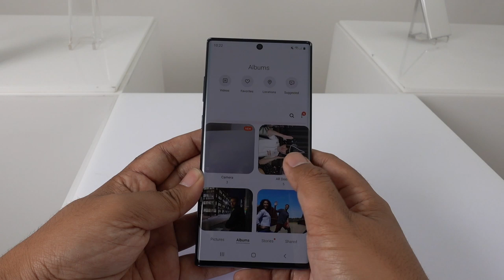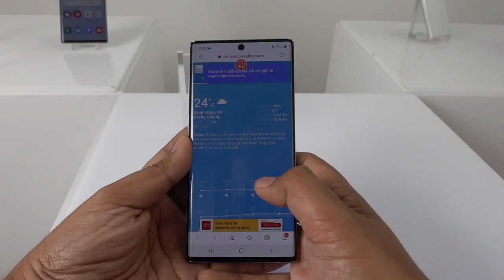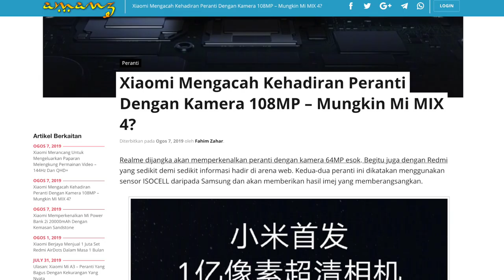Amanz24 - Samsung Melancarkan Galaxy Note 10 dan Note 10+, Xiaomi Bawakan Lensa 108MP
Samsung secara rasminya telah melancarkan siri telefon pintar terbaru, iaitu Samsung Galaxy Note 10. Ia hadir dengan dua variasi iaitu Galaxy Note 10 dan Galaxy Note 10+. Untuk model Samsung Galaxy Note 10+, ia membawakan skrin 6.8-inci QHD+, dijana cip Exynos 9825, memori sebesar 12GB RAM, storan sehingga 512GB serta bateri berkapasiti 4300mAh. Melengkapkan peranti adalah kamera utama gabungan 12+16+12+3D TOF megapixel dan kamera swafoto 12-megapixel.

Sementara Galaxy Note 10 pula dilengkapi skrin 6.3-inci FHD+, dikuasakan cip Exynos 9825, memori 8GB RAM, storan sehingga 256GB dan bateri sebesar 3500mAh. Untuk rakaman gambar, peranti ini menggunakan kamera utama gabungan 12+16+12-megapixel selain kamera swafoto 12-megapixel. Di Malaysia, Samsung Galaxy Note 10 dijual pada harga RM3699, manakala Samsung Galaxy Note 10+ pula dijual pada harga RM4199 untuk variasi storan 256GB dan RM4799 untuk variasi storan 512GB. Bagi yang berminat, pra-tempahan kini dibuka sehingga 18 Ogos kelak.

Selain itu, Samsung turut hadir dengan perkhidmatan baru iaitu Samsung PlayGalaxy Link. Melalui perkhidmatan ini, ia membolehkan pengguna Galaxy Note 10 untuk memainkan permainan video di PC terus ke telefon pintar.

Mengenai Samsung lagi, jenama ini turut memperkenalkan komputer riba baru yang dinamakan Galaxy Book S. Ia menampilkan sistem operasi Windows 10, skrin bersaiz 13.3-inci FHD, dilengkapi cip Snapdragon 8cx, memori 8GB RAM LPDDR4X dan storan sehingga 512GB. Walau bagaimanapun, kedua-dua perkhidmatan dan komputer riba ini hanya akan ditawarkan di beberapa pasaran terpilih sahaja.

Seterusnya, Xiaomi dilihat bakal hadir dengan telefon pintar terbaru yang membawakan lensa 108-megapixel. Menurut gambar acah yang dikongsikan, peranti ini menggunakan lensa dari Samsung ISOCELL selain akan ditawarkan pada telefon pintar Xiaomi MI MIX 4. Namun, tiada butiran lanjut mengenai penawaran lensa tersebut.

Akhir sekali, U Mobile memperkenalkan sebuah pelan baru iaitu U Mobile GoOffice. Pelan ini memfokuskan kepada produktiviti pekerjaan yang menyertakan tiga talian yang termasuk satu talian utama dan dua talian tambahan. Dengan pelan ini, pengguna boleh mendapatkan perisian produktiviti Microsoft Office 365 setiap bulan untuk 15 peranti selain menerima 1TB storan OneDrive. Bagi yang berminat, pelan ini boleh didapati pada harga RM238.